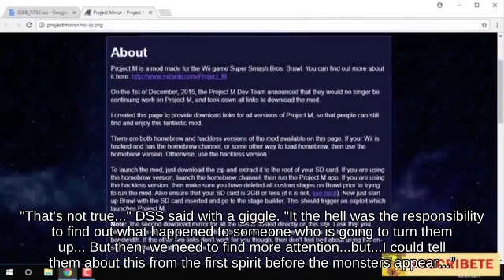Invincibility Frame Pokémon Trainer near Flat Zone against Nair Ken || Melee